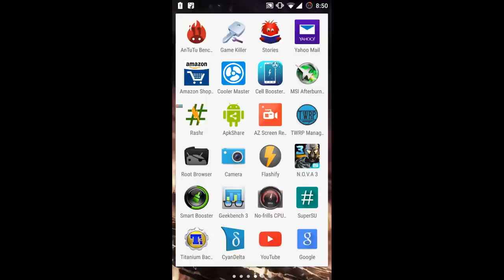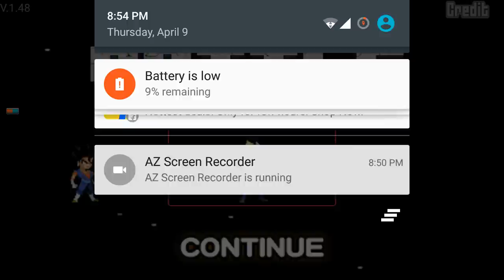Battle of saiyan ssj4 gogeta gameplay